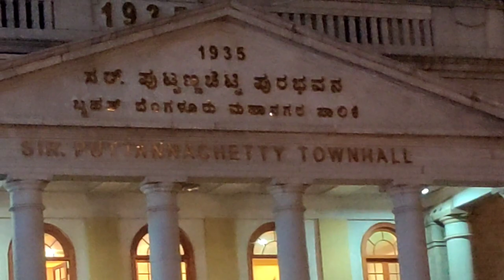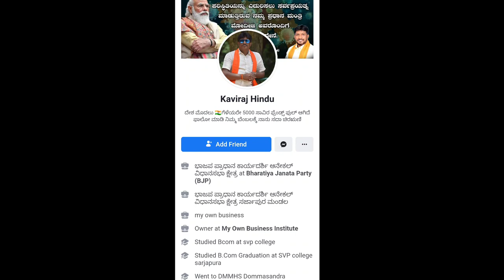Ex - Minister Son's Wedding|Dk Shivkumar|Siddharamaiah|MLC Ravi|PGR Sindhia - Ex Home Minister| HS